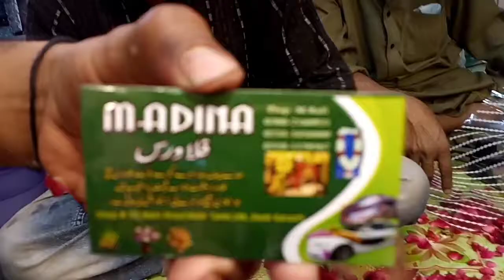vlog sister ka birthday crown banwaya flower shop per.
flower shop
crown making video.